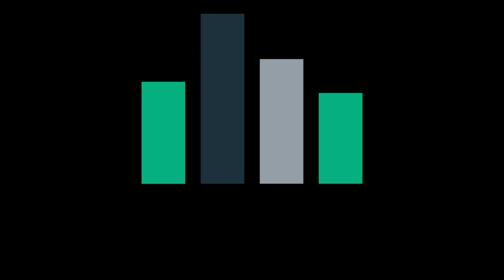Podcast 24 - Over de achtergrond van een Tenniselleboog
Menno en Tom praten over de achtergrond van een Tenniselleboog